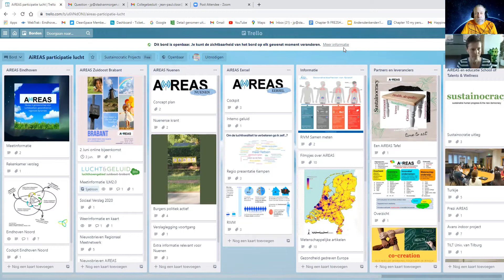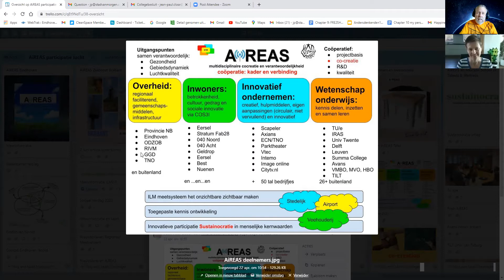Interview met Marita Voogt van het RIVM over betrokkenheid bij AiREAS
Marita Voogt is als deskundige en onderzoeker in het RIVM nauw betrokken bij AiREAS (regionale samenwerking gezondheid en gezonde leefomgeving). Hier kunt u een gesprek meemaken waarin de betrokkenheid van Marita zelf en het RIVM wordt toegelicht. Het gesprek is gevoerd op 2 juni 2021.